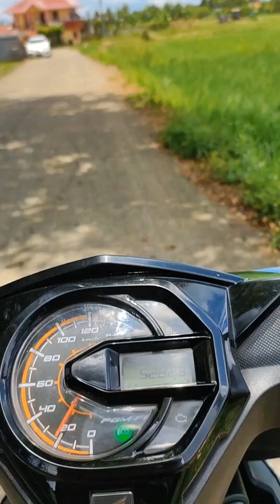dapat arog kayan mag tabang SA pamilya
si Madi nag taong pang tuition SA tugang nya😊